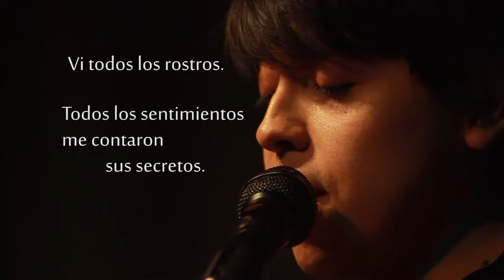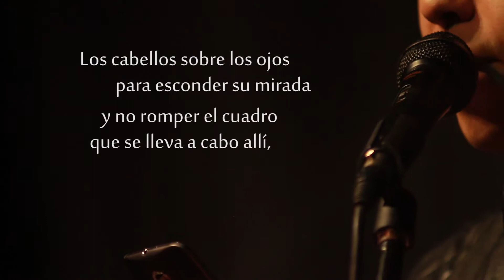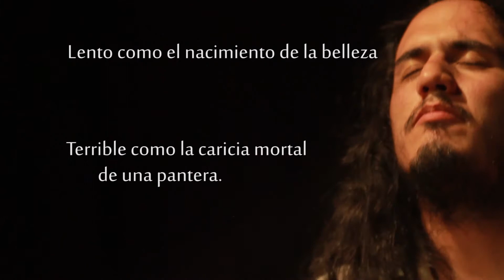Luis Bourbon & Adrián Moroni | Momentos Compartidos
Momentos Compartidos
En vivo en La Ventolera, Espacio de Arte
Salta, Argentina | 2017

Poesía: Luis Bourbon

Entonces, el momento ha llegado
El instante sórdido donde la noche intenta devorarnos

Una vez, nosotros creímos en el amor
Pero « una vez », es sólo un suspiro desolador

Hay un espectro detrás de esta multitud
Me observa en silencio, antes de sonreír y desplomarse con lentitud

Construiremos nuestro palacio
Con las piedras con las que nos lapidaron

Construiremos recuerdos
Con cartuchos vacíos de armamentos
Puesto que no habrá otro porvenir
Más que este instante negro y carmesí

La vida fue un suspiro poblado de sonrisas y de instantes
Ahogado de lágrimas que purificaban menires ancestrales

Vi todos los rostros. Todos los sentimientos me contaron sus secretos. Todos los vicios confesaron sus lamentos. Un día me desperté y ví que la Angustia estaba acostada a mi lado. La vi recostada, llorando.
Qué bella estaba, con sus ojos castaños y sus cabellos salvajes y desordenados.

Te vi danzar, ebria de sinceridad, ligera como una hoja demasiado bella para morir con el otoño.

Te vi danzar a través de tus ojos, al momento de abrir el corazón. Al momento de hablar de cosas cuya importancia se traducía por los latidos de tu corazón que intentaba esconderse.

Dos viejitos están sentados en una plaza, las palomas y los cuervos bailan alrededor de ellos, con niños despeinados con los rostros sucios y felices.
Un muchacho observa este cuadro y guarda ese momento en una hoja blanca que comienza poco a poco a volverse gris, negra y habitada por bosquejos. Los cabellos sobre los ojos para esconder su mirada y no romper el cuadro que se lleva a cabo allí, justo al frente, y con el pensamiento sumergido en un recuerdo con perfume de verano.

Un niño con cabellos de chocolate y ojos grandes permanece al margen
A veces la necesidad de pertenecer no es una confortable cárcel

Has visto cómo las nubes danzan con los astros, para vestirlos con sus caricias hechas de aurora y de crepúsculo ?

Corremos, corremos, corremos
Sin tocar el suelo, con los pies de algodón y de barro

Bebemos el vaso de Leteo y dejamos los cuerpos de los recuerdos flotando sobre la rivera que nos conduce hacia la bahía de lamentaciones.

Tres vírgenes sin nombre y de abundantes cabelleras
Tres instantes donde pasado, presente y futuro se entremezclan

Nuestro momento ha llegado
Lento como el nacimiento de la belleza
Terrible como la caricia mortal de una pantera.

Agradecimientos especiales: Jacquie Manoff, Damian Payo y a lxs trabajadorxs de La Ventolera.